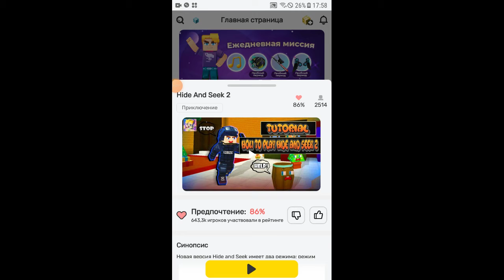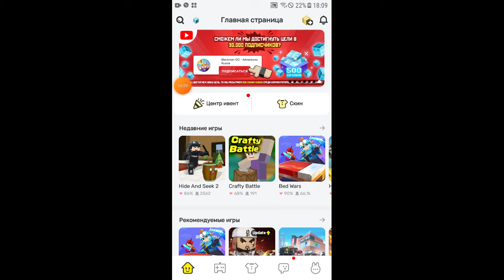bed wars and hide and seek😎😎😎😎